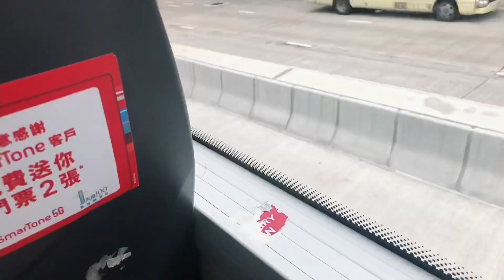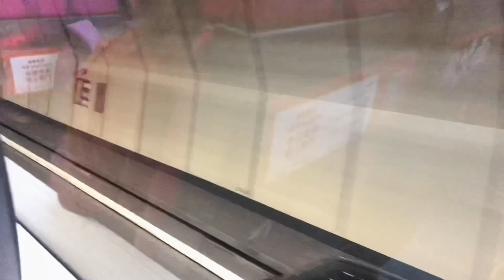Perjalanan dalam pasi atau bus tingkat || vlog tkw hongkong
Liburan kali ini saya dan tmn2 saya di undang mkn oleh teman lama saya dan ini lah perjalanan kita di dalam bus tingkat menuju ke tempat teman saya,,,nah sekalian saya review ya hehe awalnya ga dapat kursi di paling depan  tpi akhirnya bisa juga duduk di kursi dpn walau cm sebentar hiks,,,tp ga pa pa msh ttp bisa mnikmati suasana dlm perjalanan 🤗🤗🤗🤗